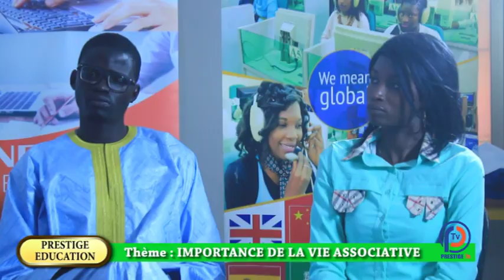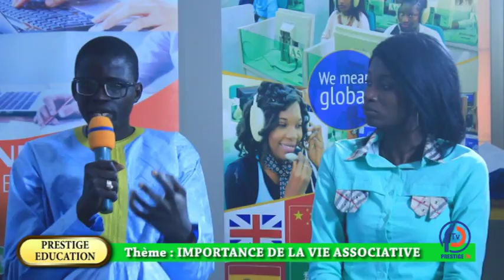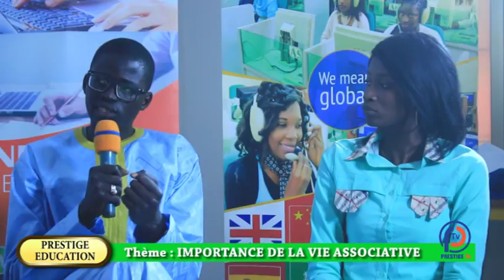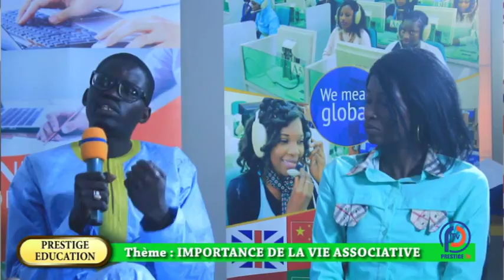PRESTIGE EDUCATION-THEME:IMPORTANCE DE LA VIE ASSOCIATIVE